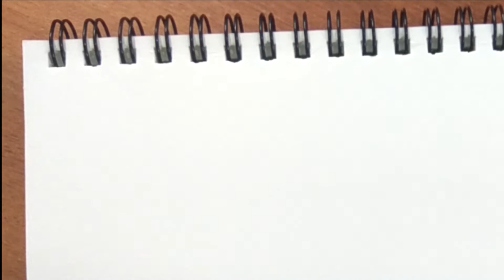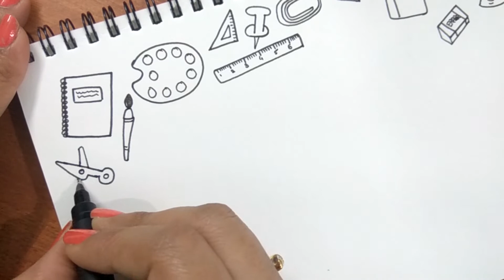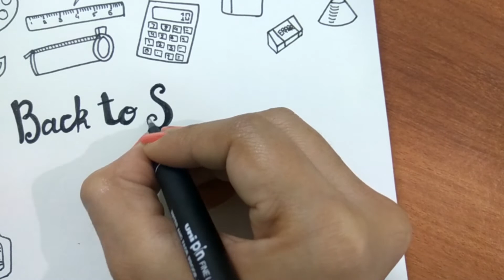Back To School Doodle | Easy School Doodle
In this video, you will find a super easy school doodle step by step.